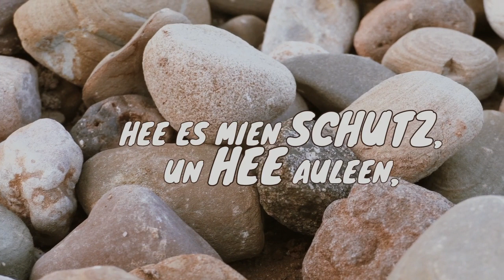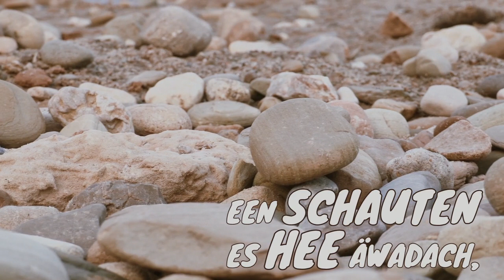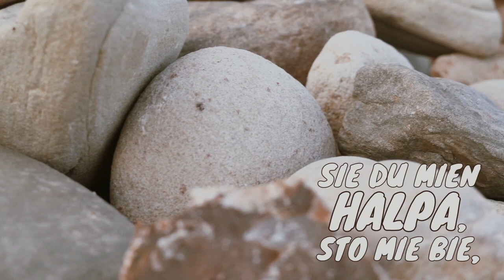Een Fausta Grunt | 41